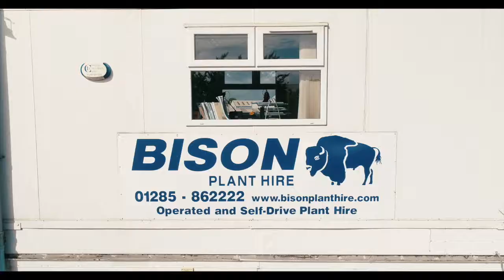Bison Promo Sep17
Bison Plant Hire Ltd Promotional Video